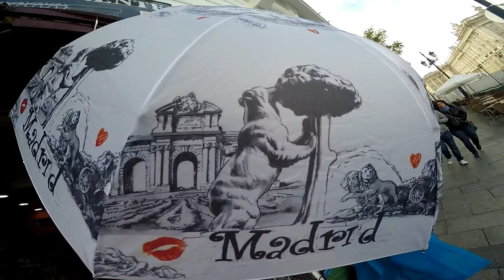Anécdotas De La Trashumancia De Las Ovejas En Madrid.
Curiosas Anécdotas De La Trashumancia de Las Ovejas En Madrid.